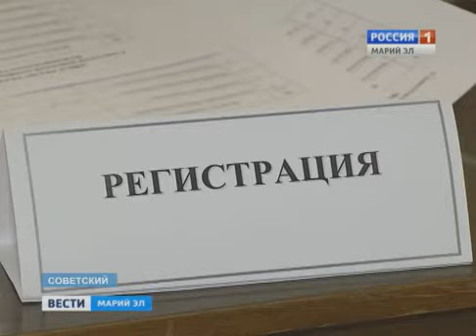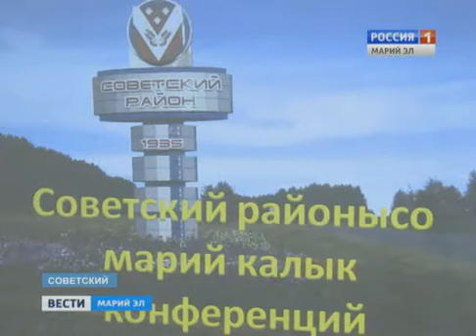Советский районышто погыныш делегат-влакым сайленыт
Марий Элын У Роҥго (Советский) районыштыжо X Марий калык погыныш делегат-влакым сайленыт. Тидын нерген 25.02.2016 ий "Марий Эл уверын" видеосюжетше. Видео: Марий Эл КТРК